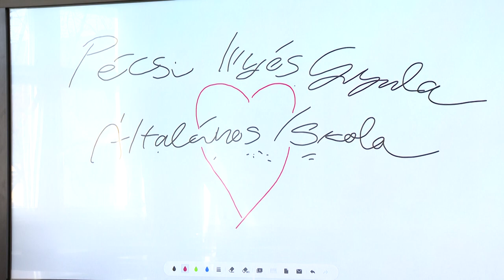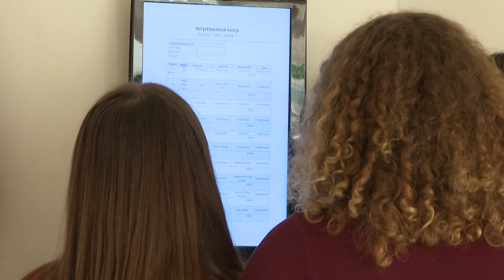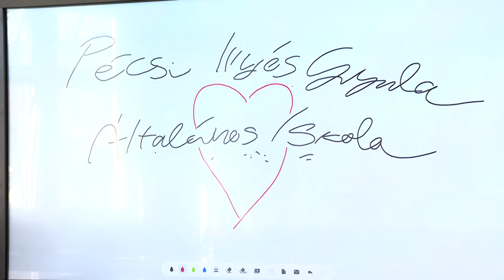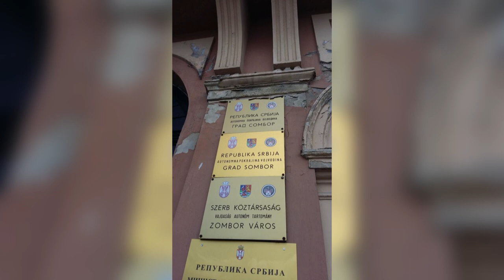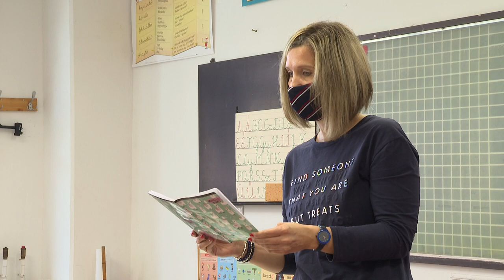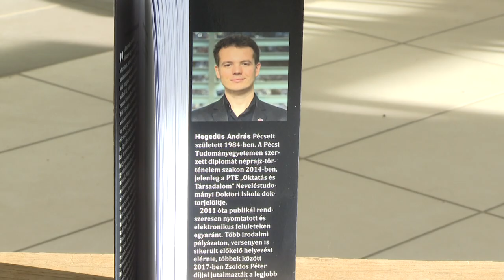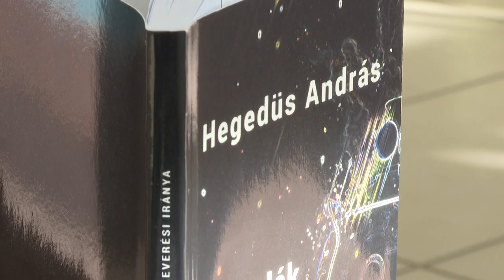Pécsi Illyés Gyula Általános Iskola